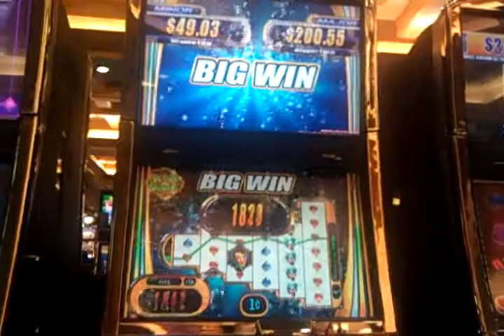DEAN MARTIN MINOR